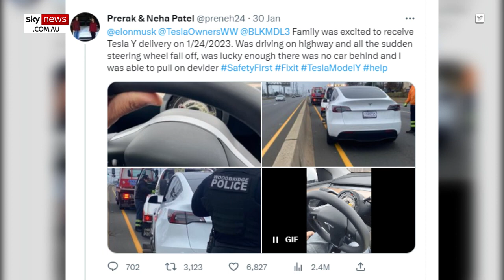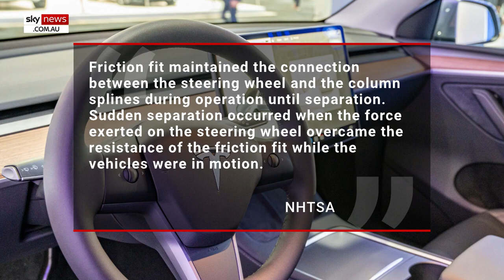Elon Musk's Tesla faces investigation over faulty steering wheels||Elon Musk New Technology